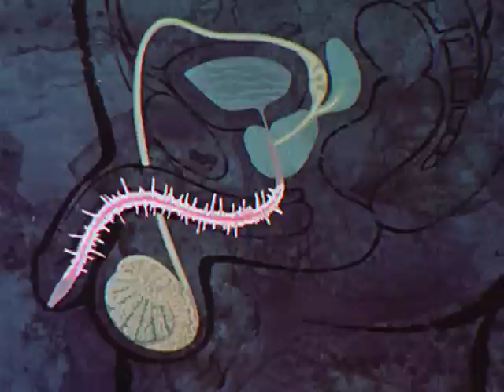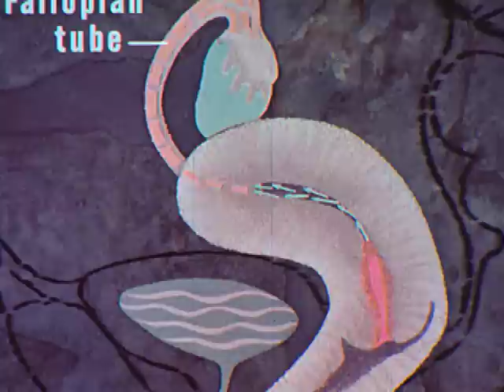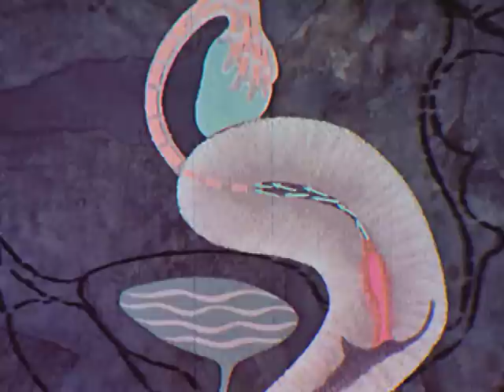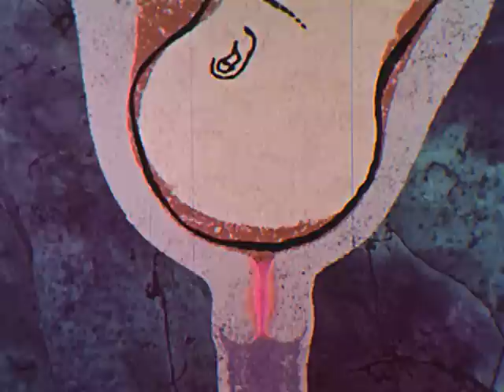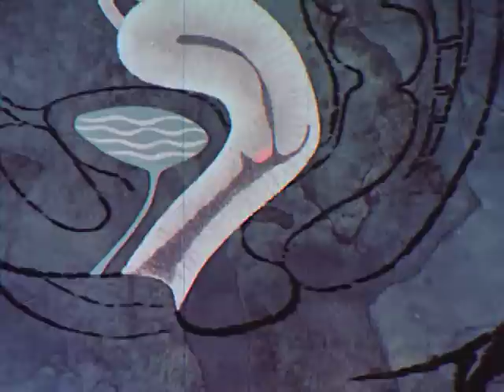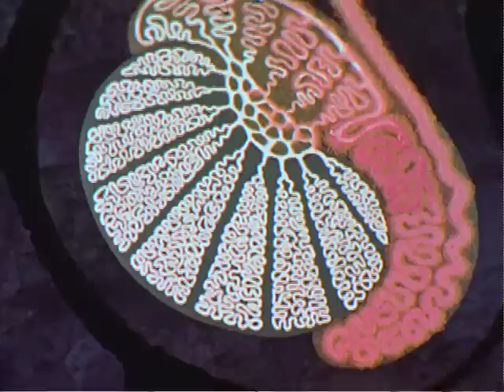Quarter Million Teenagers (1964)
Uses animation to explain the physiological aspects of venereal disease, including syphilis and gonorrhea. Shows how the organisms enter the body, how the diseases affect tissues and organs and how they may be recognized. The need for treatment is stressed.